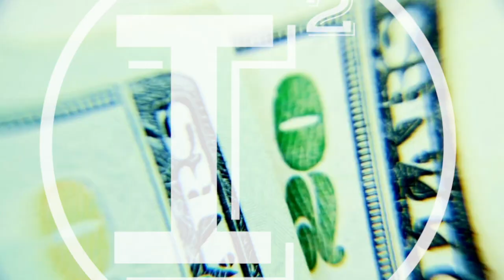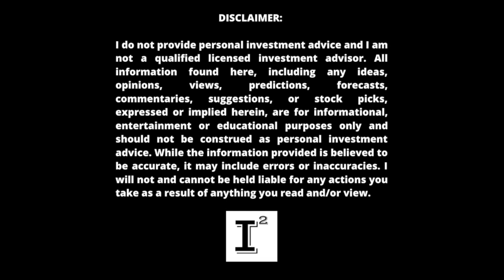Making Money on YouTube...? Try This Instead, A Side HUSTLE Small Channels Can Profit From 🔥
SideHustle is a common term thrown out all the time and everyone wants one. Have you ever considered your YouTubeChannel as an investment? Does it make money for you? Are you a SmallChannel that doesn't make a whole lot of Ad Revenue? Consider the many different ways of making money on YouTube and wether or not they are for you. Can you use an extra few hundred bucks? How about a few thousand? I made 12K last month extra...Interested?

✅ INVESTOR TOOLS: 🛠